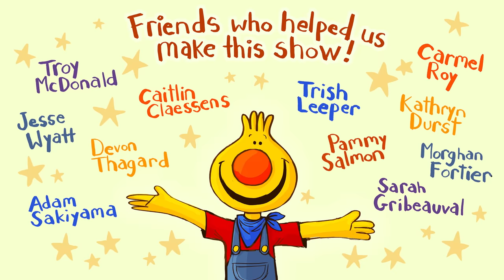5 Little Pumpkins | Sing Along With Tobee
It’s almost Halloween and Pirate Tobee can’t wait to carve pumpkins! Caitie has an idea – they can walk around the neighborhood and check out the jack-o-lanterns to help them decide what faces to carve in their own pumpkins! But first, Caitie says they should practice counting by singing a song about different pumpkin faces called “5 Little Pumpkins!” Pirate Tobee loves the song and is ready to see all the jack-o-lanterns and then make his own!